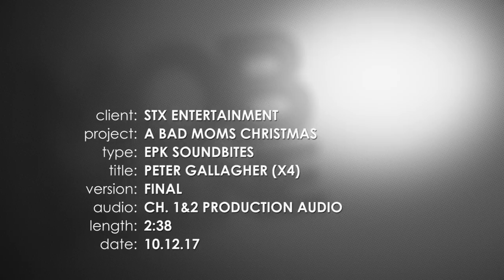A Bad Moms Christmas: Peter Gallagher "Hank" Behind the Scenes Interview | ScreenSlam